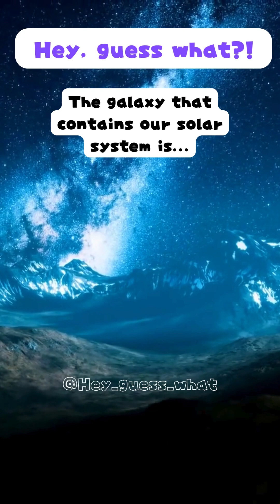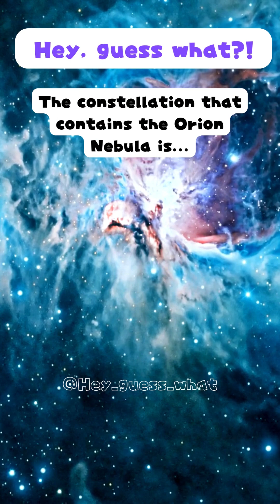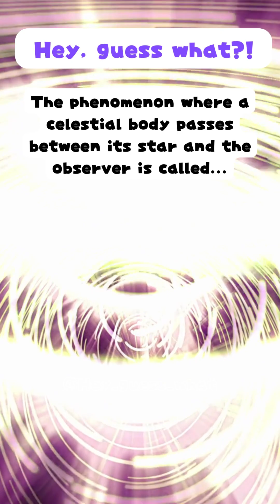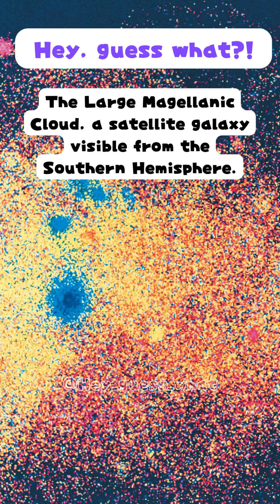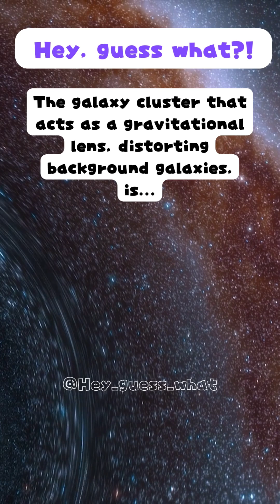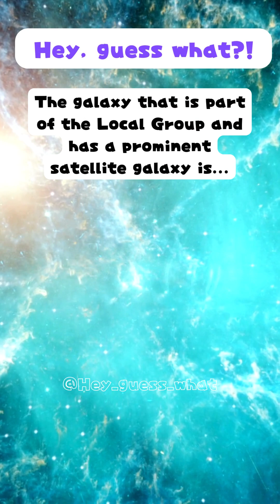Trivia about universe. [2]